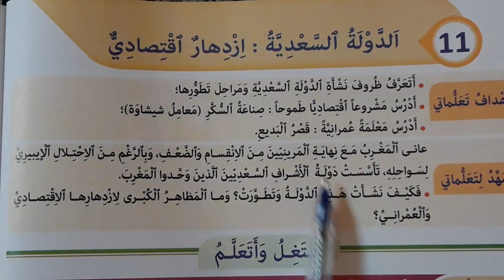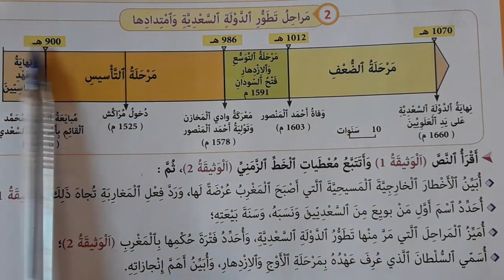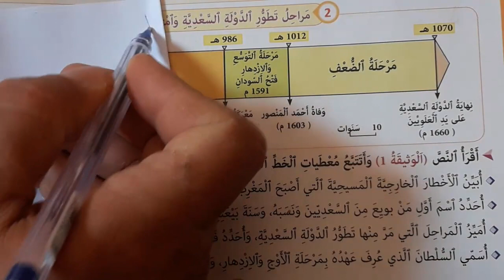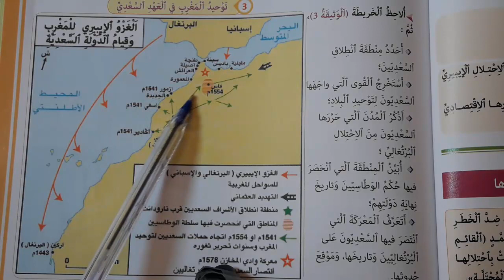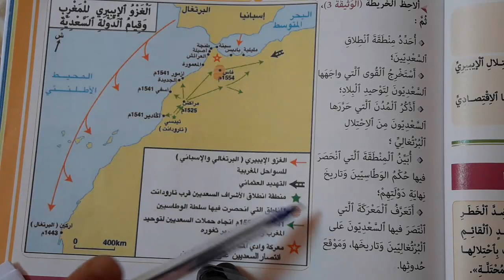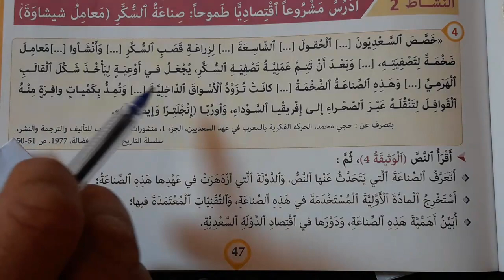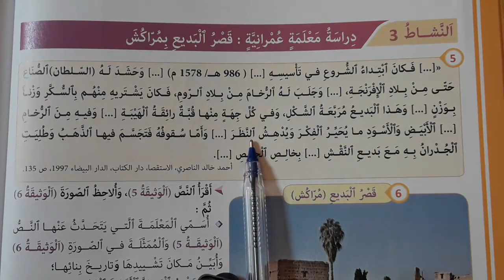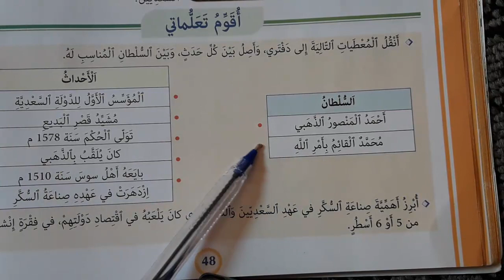الدولة السعدية ازدهار اقتصادي القسم الخامس ابتدائي المفيد في الاجتماعيات